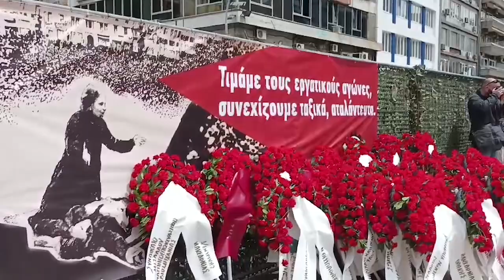Θεσσαλονίκη: Με δρώμενο στο μνημείο Καπνεργατών τίμησαν του νεκρούς του Μάη του 36'